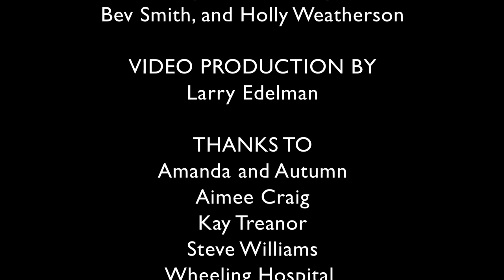Using Video to Enhance Play, Communication, and Relationships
Aimee, a developmental specialist, illustrates how she shares video that she recorded at a previous home visit with Amanda, Autumn’s mother for reflection and planning. Both Aimee and Amanda describe the benefits of watching and reflecting on the videos.